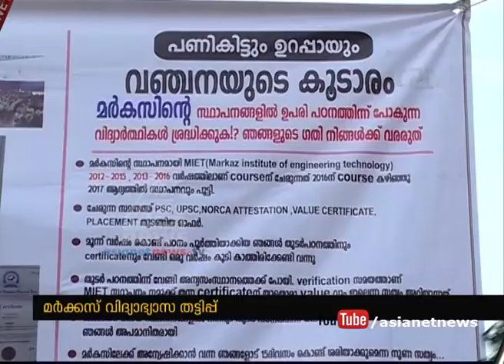Fake engineering diploma course case : Kanthapuram A.P. Aboobacker Musliyar will be interrogated